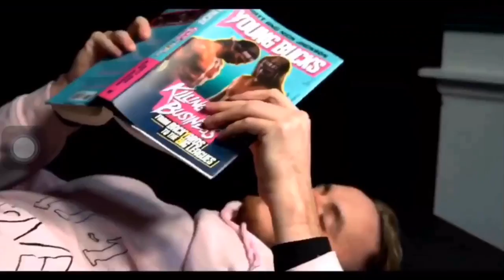▶️ MAX CASTER RAPS || PART 4